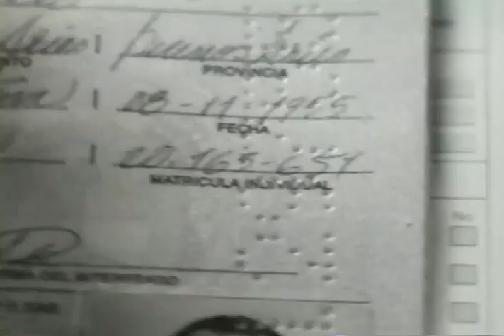The Jackal Trailer 1997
Director: Michael Caton-Jones
Starring: Bruce Willis, Richard Gere, Sidney Poitier, Diane Venora, Tess Harper,

Official Content From Universal Pictures

The greatest assassin in history has a new mission: eliminate a top U.S. government official. Now, the deputy director of the FBI is taking the biggest risk of all releasing one criminal to stop another... before it's too late!